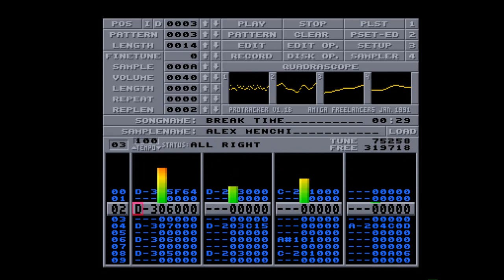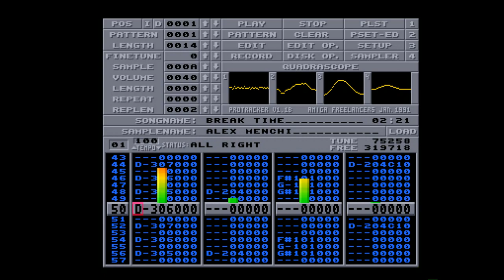Amiga 500 - Alex Menchi - Break Time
Break Time By Alex Menchi
Protracker Module